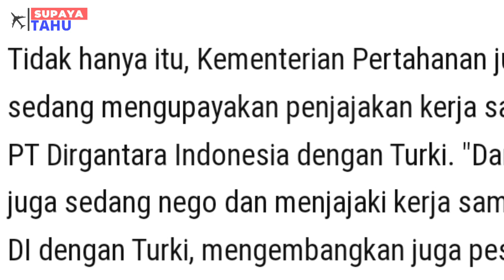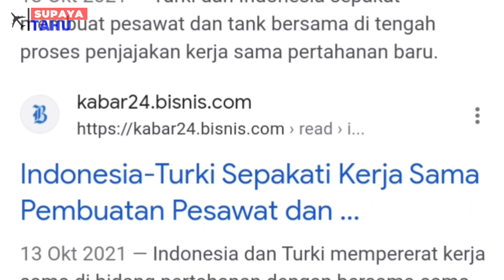INDONESIA JAJAKI KERJASAMA PESAWAT GEN 5 DENGAN TURKI, AKANKAH BERHASIL ?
Indonesia dikabarkan saat ini sedang melakukan penjajakan kerjasama pengembangan pesawat tempur generasi 5 dengan negara Turki. Kabar tersebut di katakan oleh menteri pertahanan Indonesia yaitu Prabowo Subianto beberapa waktu lalu saat sedang menghadiri acara 1st DEFEND ID'S Day di Bandung beberapa waktu lalu. Bagaimana dan pesawat tempur generasi 5 mana yang dimaksud ?

Sourch:
1. Savunma Sanayii Dergilik // Milli Muharip Uçak’ın test pilotu, KAAN’ı anlattı
2. Savunma Sanayii Dergilik // ANKA İHA Projesi'nde kullanıcı ihtiyaçlarına göre entegrasyon ...
3. turkishaerospace // ANKA BELGESELİ! | Türk Havacılık ve Uzay Sanayii
4. Jim Ramsay // Casa CB-235-100M Turkish Navy at Edinburgh
5. FAJARISN // N219 Terkini Pesawat Terbang Indonesia Persiapan IndoDefence 2022 - Plane Sp...
6. Kemhan RI // Kunker Menhan Prabowo Ke PT. DI
7. David Jollyrogers // Mirage 2000-5 line up in Nato Tiger Meet 2009 in Belgium
8. MrSoeberg // FULL AFTERBURNER Departure Mirage 2000 French Air Force; Gilze-Rijen Open...
9. Savunma Sanayii Dergilik // Milli Muharip Uçak’ın ismi KAAN olarak açıklandı
10. Savunma Sanayii Dergilik // ANKA Belgeseli ǀ TUSAŞ’ın tarihindeki ilk İHA ihracatı